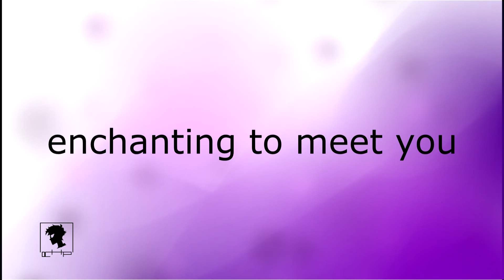(!!!unfinished!!!)enchanted - animation (original) OC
hi everyone. so sorry for not posting much. i was busy doing my thesis and have no time to do it much. but now that i passed my defense i can finally draw again

anyways, this song has been in my head for a few days now so i thought "why not make a video about it". but dont worry im going to continue this (and maybe a part 2 i guess???).

hope you guys enjoy this unfinished video. thank you everyone for understanding!

song : enchanted by taylor swift